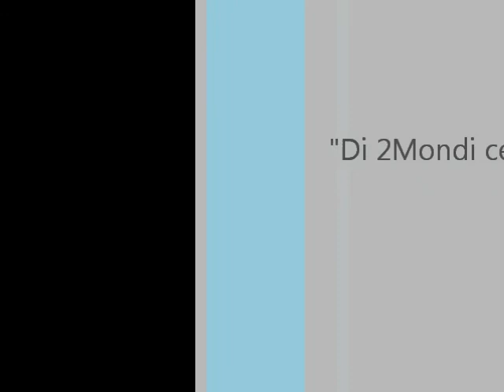Massimiliano Ferrara e il flauto - Playlist1 video contest Spoleto56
La passione Massimiliano Ferrara da Como è suonare il flauto. Di 2Mondi ce n'è 1